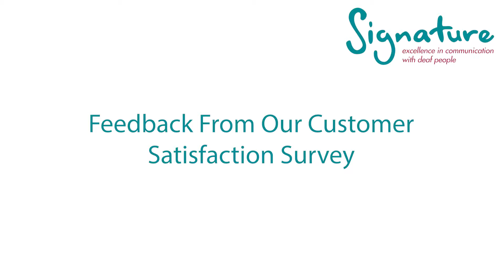Feedback from our customer satisfaction survey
I want to thank our centres for taking part in our annual customer satisfaction survey. We had 42% more centres respond to us in comparison to last year; it’s fantastic that so many of you have shared your opinions.